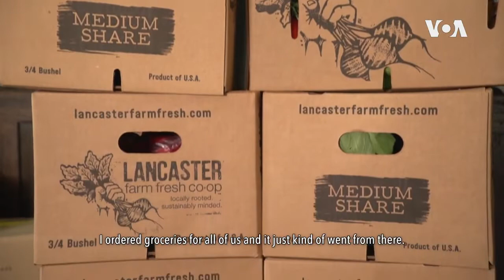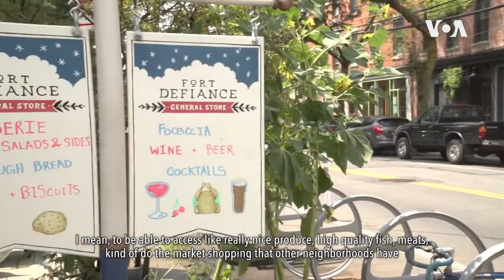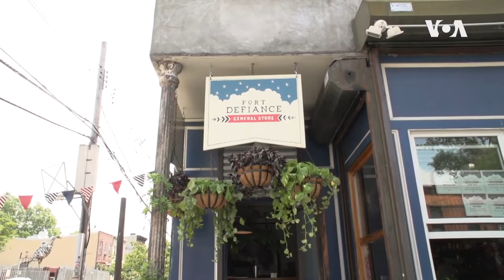How can food businesses remain safe from virus contamination? | food restaurants vs covid 19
How can food businesses remain safe from virus contamination?
The main priority is to keep the virus out of the food environment. Several key measures are required including upgrading of cleaning and sanitation measures, disinfecting surfaces and high-touch points, educating staff on the virus and how to protect themselves and others, reinforcing protocols such as physical distancing, hand washing, and improved security with people staying in their vehicles/sanitizing hands when handing out documents and other material
Here’s how restaurants are coping with the pandemic
It’s as if aliens came from outer space and decided to totally destroy restaurants.” This is how David Chang, the celebrated chef behind 16 Momofuku restaurants—two of which have already shuttered—recently described the utter shock of COVID-19’s impact on his industry.

By the end of March, the outlook was dire: According to a national survey conducted by the hospitality advocacy group Restaurants Canada, 800,000 employees had been laid off and nearly 10 per cent of restaurants had already closed permanently; by early May, seven out of 10 respondents worried they would not make it through the next three months. Those numbers represent a serious hit to the Canadian economy: Food service generates $90 billion a year and employs seven per cent of the total workforce. And the loss of revenue reverberates well beyond dining rooms, through the intricate matrix of farmers, producers, suppliers and distributors that lie behind every plate. Consider, for example, the fact that Canadian potato farmers are sitting on a glut because 75 per cent of their spuds are served in restaurants, and you glimpse the seismic ripple effect of the industry’s collapse.

To survive, many restaurants retooled at breakneck speed. Takeout and delivery are deemed essential services, so several spots have simplified their menus and signed up with delivery services. In some cases, owners are driving deliveries themselves, not only to save the fee they’d have to pay an app like Uber Eats, which typically charges 30 per cent commission on every order, but to stay connected to their customers, who they hope will come back after physical-distancing rules are lifted.

Others are preparing meal kits: vacuum-packed, marinated meats; handmade pastas and sauces; charcuterie and cheese baskets—some accompanied by Instagram cooking demos from chefs. Still others are transforming their dining rooms into bodegas, where patrons can pick up salads and burgers alongside flour, eggs and toilet paper. And in several provinces where officials okayed the sale of alcohol to go as long as it’s accompanied by food, restaurateurs are selling off their cellars. (To meet the “with food” requirement, Zach Slootsky, the owner of The Federal, a popular comfort-food spot in Toronto’s west end, offers rare bottles with a bag of Doritos.)

For business owners who didn’t have strong delivery games previously, these makeshift measures are largely unsustainable: A months-long shutdown still requires keeping some staff employed and paying suppliers, bank loans and, most urgently, rent, which can easily run upwards of $30,000 a month in cities like Vancouver, Victoria and Toronto. “Restaurants operate on notoriously thin margins, just five per cent,” says John Sinopoli, partner and executive chef of Ascari Hospitality Group and the co-founder of Savehospitality.ca, a cross-country coalition of over 1,500 hospitality owners—representing over 78,000 workers—lobbying federal, provincial and territorial governments for help during COVID-19. “We’re a high-rent, high-labour, low-profit business that requires, on average, 15 workers to generate $1 million in sales. If you reduce those sales by 50 per cent, we’re dead in the water.”

Even with lockdown orders lifted, reopenings may be more incremental than grand, with limited menus and hours as owners hire back staff in stages and adjust to physical-distancing reconfigurations, including fewer cooks crammed around stoves, fewer guests rubbing shoulders in dining rooms, and possibly even a fade-out of the communal tables, sharing plates and no-reservations policies that have been so popular for the last decade. “Marketing and brand promise will pivot toward safety to make customers feel secure,” says Brown, who lists no-contact transactions and single-use menus among the ways restaurants can put diners’ minds at ease.

BUSINESS SURVIVAL DURING COVID-19
Read about innovative ways businesses are staying afloat, and tips to keep your business alive. Meanwhile, here are the best ways to utilize government support for your business, and how to better service clients during a pandemic.